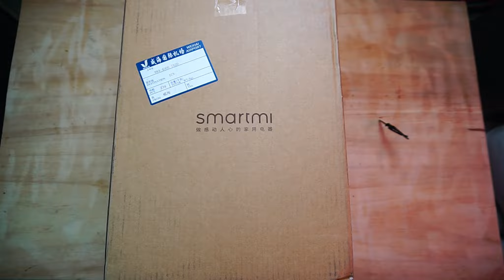샤오미 스마트 미 에어 가습기 2세대 잠깐 사용해보았습니다.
하룻밤에 2리터 이상 먹는 물먹는 하마입니다.조용합니다. 그런데 물 없어지는 건 말고는 잘 되는지 알 수가 없네요 습도계는 최대 45%까지 올라갑니다.없을 때는 20% 때  습도입니다.